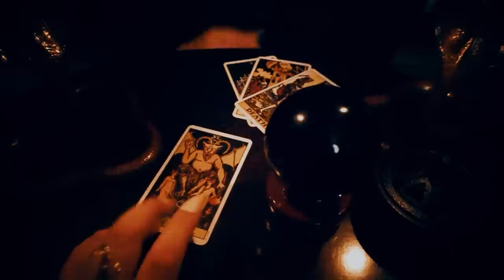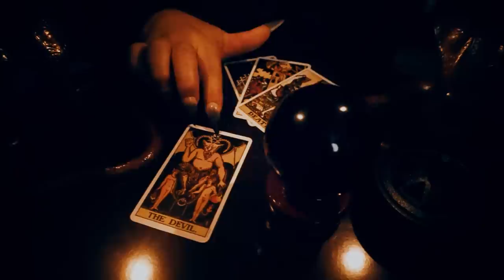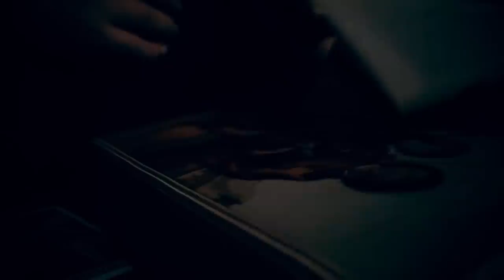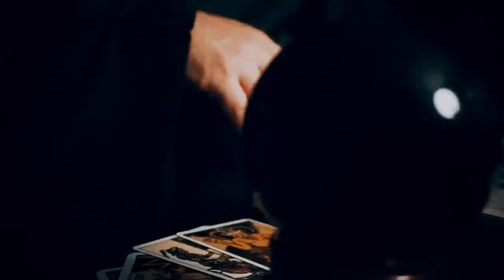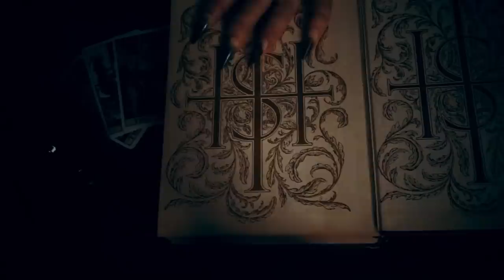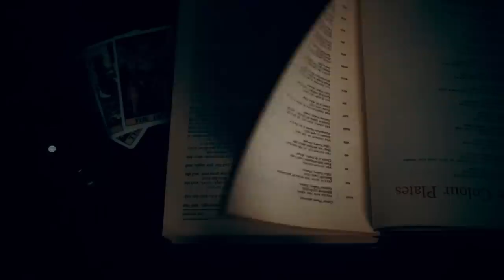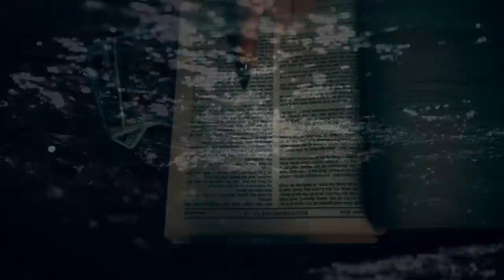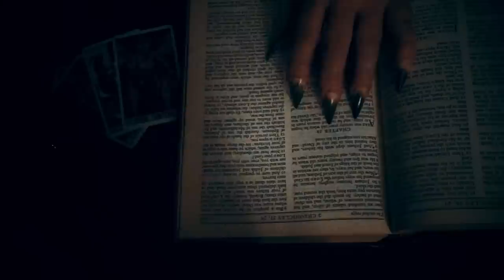How the Earth Was Created | Fîrtat and Nefîrtat Creation Myth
In the Romanian myth of the creation of the world, the Earth was created by two primordial beings, Fârtat and Nefârtat, or the Demiurge and his twin identified with the Christian God and Devil. Join me as we explore the prehistoric origins and cosmogonic model of this creation myth which can also be found across Eastern Europe, from Aromanian and Slavic Macedonian stories to Hungarian, Ukrainian, Bulgarian, and Russian creation myths.

↟ᛉ↟ Welcome to Crowhag's Eyrie! ↟ᛉ↟

📚 References
  📖  Patterns in Comparative Religion, Mircea Eliade
  📖  Myth and Reality, Mircea Eliade
  📖  Romanian Folklore and Its Archaic Heritage: A Cultural and Linguistic Comparative Study, Ana R. Chelariu
  📖  Mitologie Românească, Marcel Olinescu
  📖  Mitologie Română vol. I, Antoaneta Olteanu

🎨 Unless otherwise stated, the artwork is AI-generated based on my unique combination of text and image prompts.

🎬 Chapters
00:00 Introduction
01:25 The Creation of the Earth
06:56 Dualistic Cosmology
11:40 The Earth-Diver Demiurge
15:04 Deus Otiosus

⚖️ Created by Radiana Piț